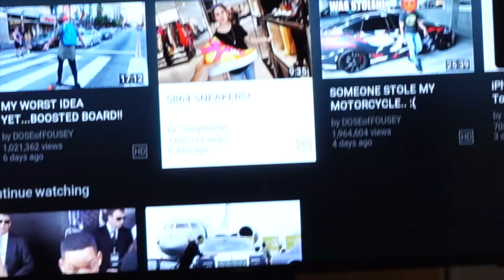TELLING MY LOVING TRINI MOM ABOUT... - VLOG # 3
Welcome to ReeLNeiLtv. My life, my transformation, my VLOG, my voice, my YEAR. Enjoy!

In this episode, I set up my camera in my mom's living room and told her about my Youtube venture. She has a pretty strong trini accent. We are from Trinidad and Tobago. Her reaction is priceless! Enjoy!